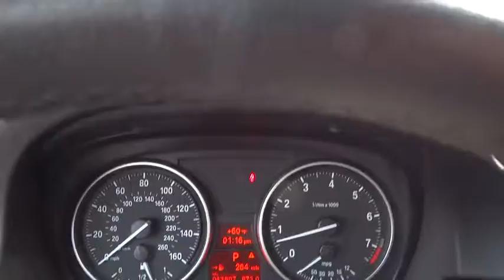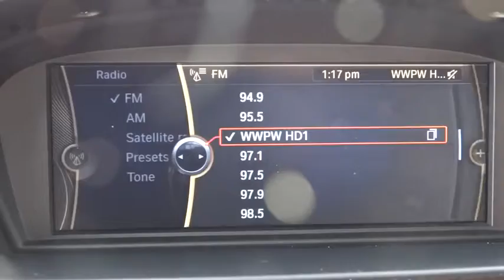2011 Volkswagen Jetta Sedan Alpharetta, Roswell, Cumming, Sandy Springs, Marietta GA 9363B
2011 Volkswagen Jetta Sedan
2011 Volkswagen Jetta Sedan SE PZEV - Stock#: 9363B - VIN#: 3VWDZ7AJXBM350837

Jetta 2.5L SE, 4D Sedan, 2.5L 5-Cylinder DOHC, 6-Speed Automatic, FWD, Black, and Titan Black w/Titan Black V-Tex Leatherette Seat Trim. Don't miss your chance to save Huge $$ at Cherokee Ford Lincoln. Buying used shouldn't mean having to buy somebody else's old ashtray-on-wheels. To some, that simple desire makes the pleasingly fresh, never-smoked-in smell of this 2011 Volkswagen Jetta so darn appealing. Awarded Consumer Guide's rating of a Compact Car Best Buy in 2011. You can see the care taken by the previous owner by the mint shape of both the interior AND the exterior.
Body-color heated pwr mirrors w/integrated turn signals,Leatherette seat trim,RCD310 AM/FM stereo w/CD/MP3/WMA player -inc: (4) speakers  aux input  anti-theft coding,Leatherette door panel inserts,Tire pressure monitoring system